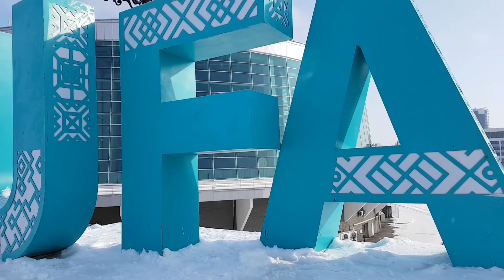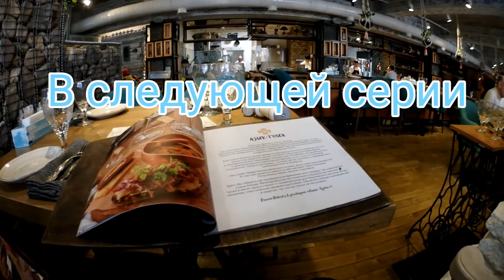Уфа зимой первый день, что посмотреть.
уфа зимой, первая прогулка, обзор номера. Классные ощущения от видов и просторов Башкирии. Выступление офицеров и прогулка по городу. Ищем театр драмы.